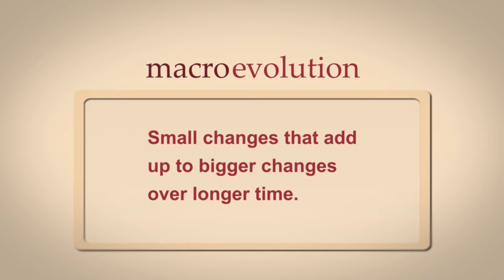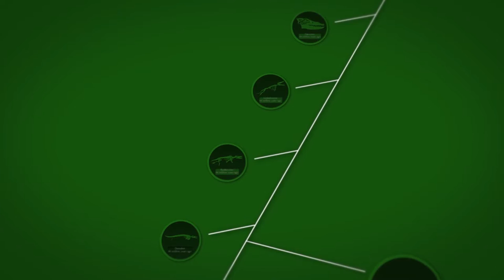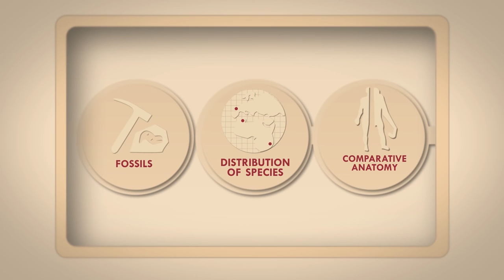BioLogos #7: Kaip veikia evoliucija? 2 dalis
Septintasis filmukas iš serijos apie tikėjimą ir evoliuciją.
Jame toliau aiškinama evoliucijos teorija.